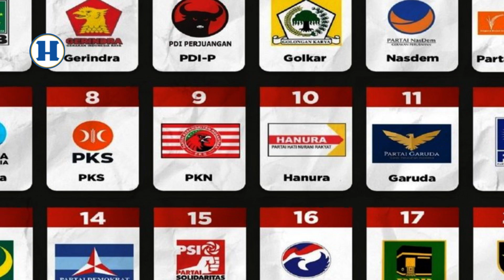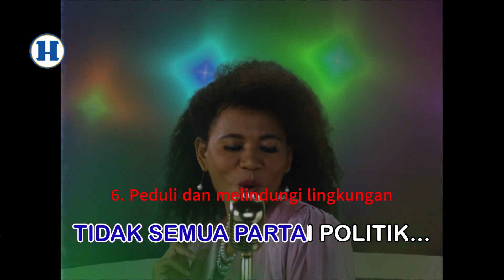Ingat! Ini 10 Janji Gombal yang Manis Politikus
Janji manis dan janji gombal selalu mewabah saat kampanye partai politik. Dan seperti sudah dimaklumi, janji-janji manis itu lebih banyak yang palsu. @koranhaluan02